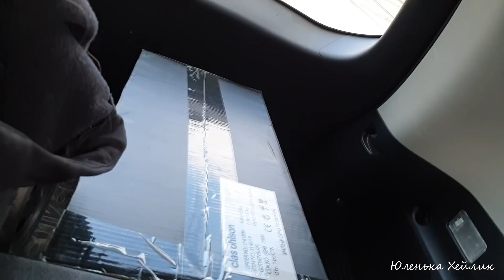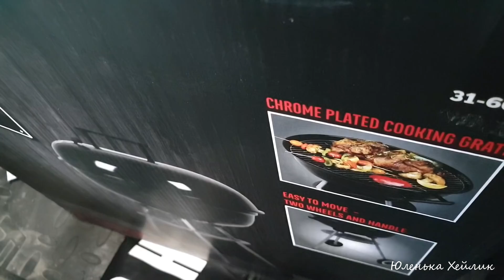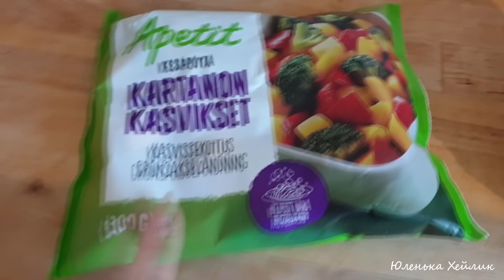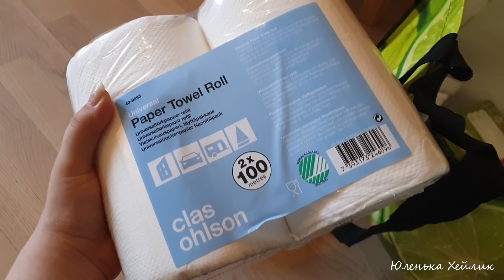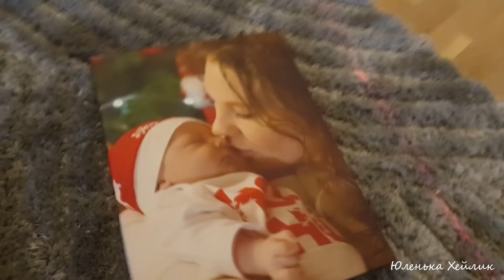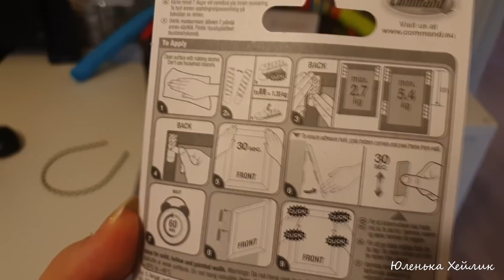Влог: Вкусный завтрак за 15 минут, Поездка в Хельсинки и много покупок.